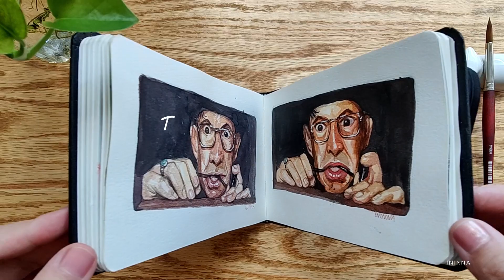try to do same portrait with different watercolor pigment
using Schmincke and MIJELLO to try mix color to see two different watercolor Properties on the paper.